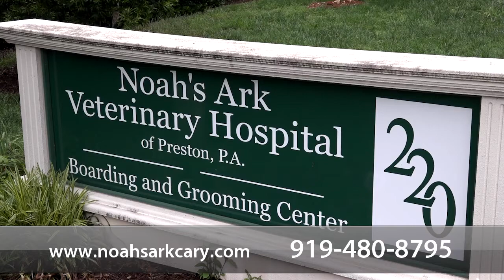Welcome to Noah's Ark Veterinary Hospital of Preston P.A.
At Noah's Ark Veterinary Hospital of Preston P.A., we are committed to providing the best quality patient care available. We specialize in wellness pet care, diagnostics, and pet surgery. In addition our facility is equipped with compassionate staff, dentistry, and nutrition counseling. Our office is located in Cary, NC and serves the surrounding communities of Apex and Raleigh.